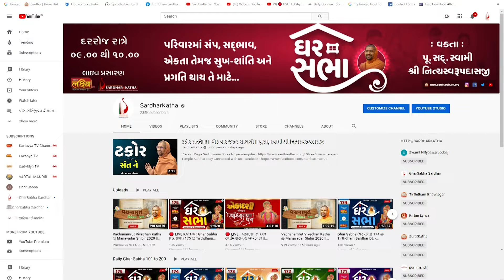Atlanta-USA Padharamani 15-09-2023 || એટલાન્ટા - અમેરિકામાં પધરામણી | Swami NItyaswarupdasji